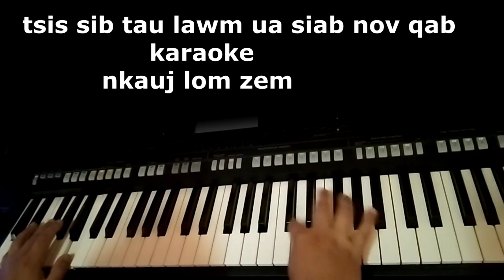txawm tos los tsis tau lawm ces ua siab hnov qab koj mus by ywj siab lee